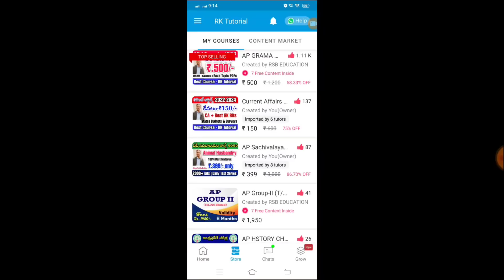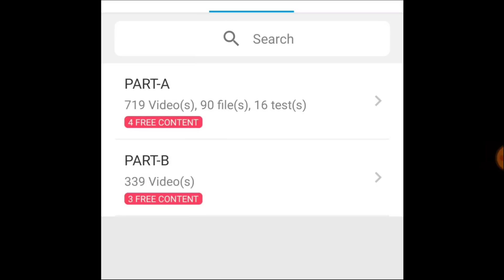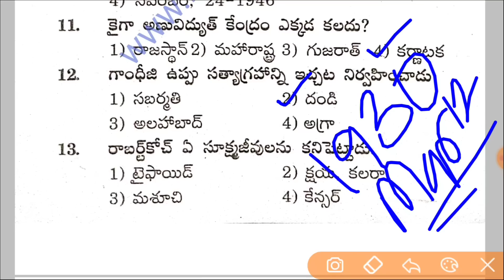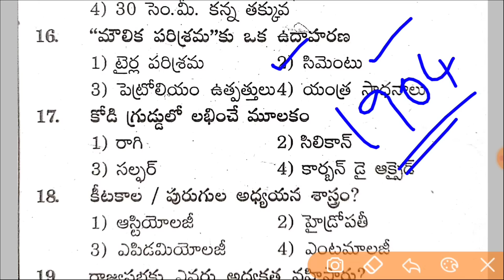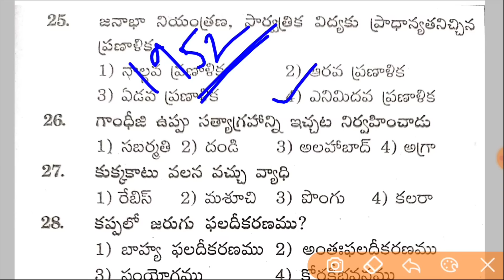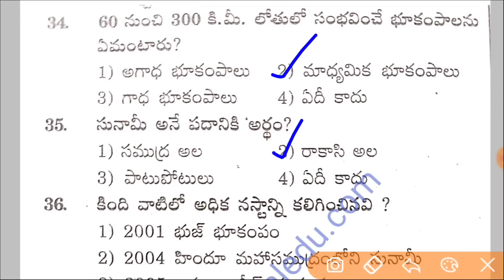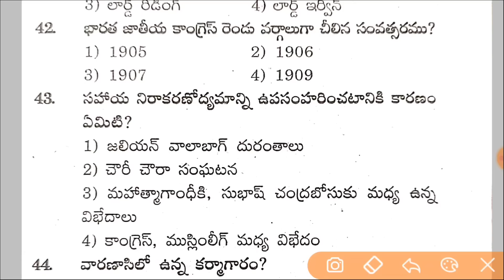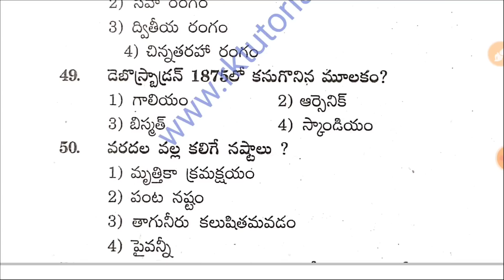Ap Grama/Ward Sachivalayam 3rd Notification 2023 | Model Paper-26 Latest |Category 1,2,3|RK Tutorial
ap grama sachivalayam model papers,
ap sachivalayam question paper 2023,
ap sachivalayam exam paper,
ap sachivalayam previous papers,
ap sachivalayam previous papers 2023,
ap sachivalayam model papers with answers,
ap grama sachivalayam previous papers in telugu,
sachivalayam model papers in telugu
all categories model papers in Telugu
ap grama ward sachivalayam 3rd Notification model papers in Telugu 2023
latest ap grama ward sachivalayam model papers in Telugu 2023,
aha model papers in Telugu, panchayat secretory model papers, mahila police model papers,Animal Husbandry model papers 2023,